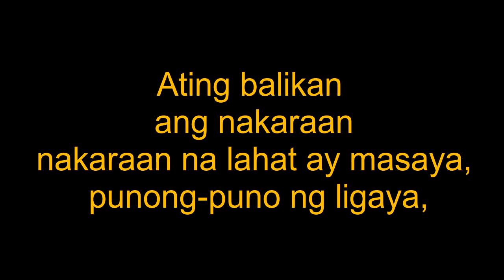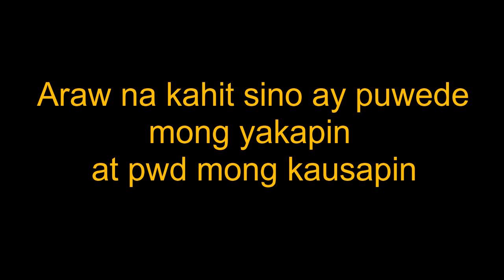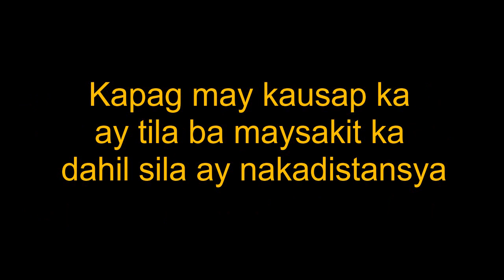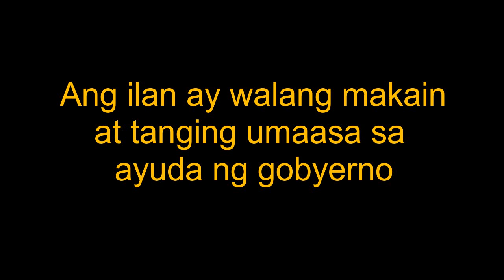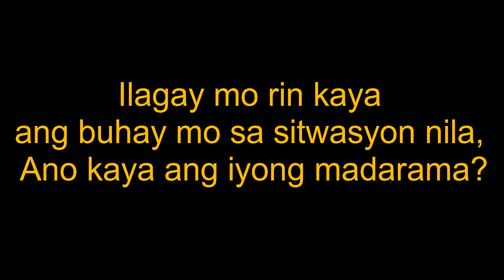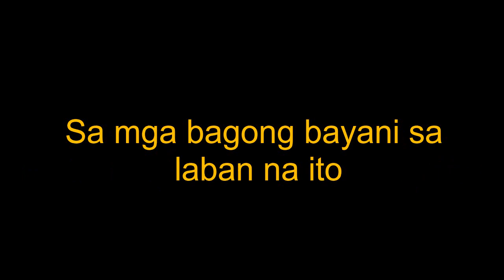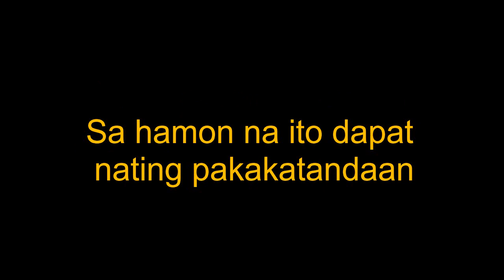Pandemya | Frontliners | Huli na ba ang lahat? (Spoken Word Poetry)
It ang mga katha na nakabase sa realidad ng buhay na magbibigay kulay sa mundo mong walang kulay. Magbibigay inspirasyon sa mga nalulumbay at nawawalan ng pag-asa sa buhay.